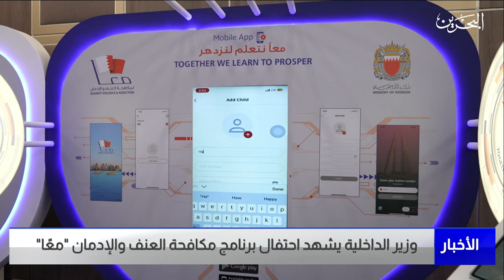البحرين مركز الأخبار : وزير الداخلية يشهد احتفال برنامج مكافحة العنف والإدمان معًا 31-05-2023